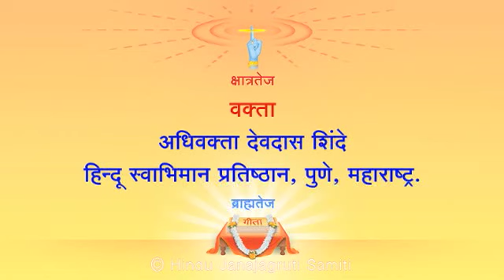Successful efforts to shut down illegal slaughter houses : Adv. Devdas Shinde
While addressing in the All India Hindu Adhiveshan, Adv.Devdas Shinde (Vice President, Hindu Swabhiman Pratisthan, Pune) said, "We can shut down illegal slaughter houses with the help of Pollution Control Board. Goraksha activists should inculcate Kshatratej in them. We should try to inflict more damage to enemies in less efforts."

To establish Hindu Rashtra, join us @ Hindujagruti.org